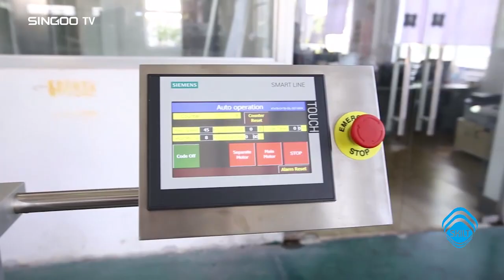card paper tag paging labeling machine skilt-008617852620306